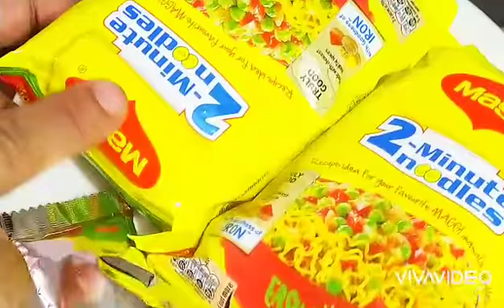maggi masala recipe/veg maggi masala/maggi recipe monsoon special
maggi masala recipe/maggi masala/veg maggi masala recipe#maggi noodels maggi recipe simple &tempting#flavours_of_shaaz